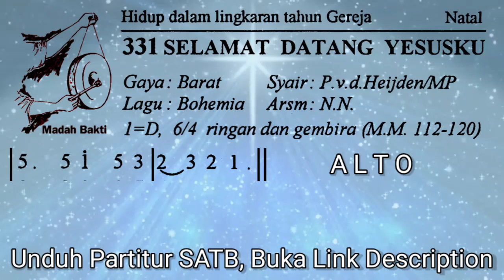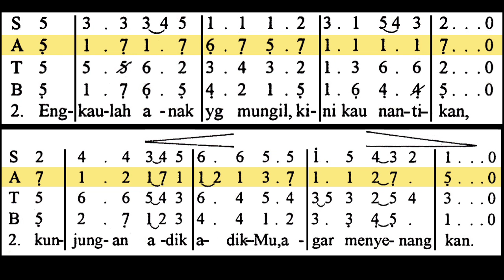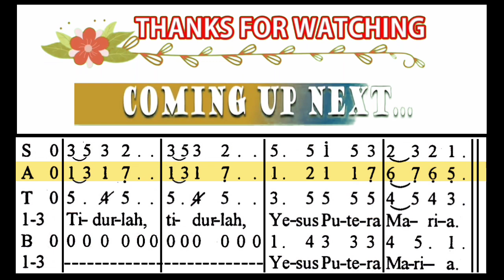Selamat Datang Yesusku (Madah Bakti 331 - ALTO)